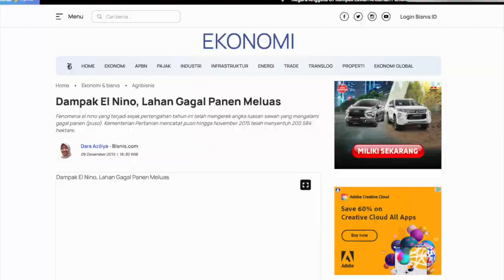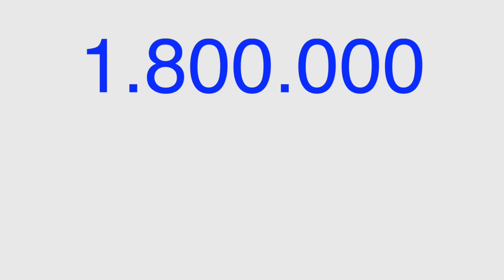Pelatihan Sejuta Petani dan Penyuluh Vol. 6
Pelatihan Sejuta Petani dan Penyuluh Vol. 6 dengan Tema Adaptasi dan Mitigasi Pertanian terhadap El Nino